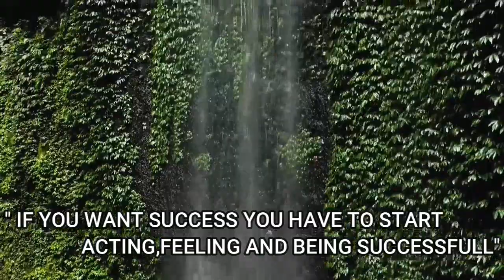🔥😃HOW TO AVOID TOXIC PEOPLE | HOW TO GET SUCCESS | MOTIVATIONAL QUOTE OF 2022| REACT AND RESPONSE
This video is a collection of some best inspirational and motivational quotes, thoughts. This video contains Best 2022 motivational quotes.

ALSO RELATED TOPIC:

ผู้สัญจรไปมา ของจุดหมายปลายทางใหญ่ใจไม่เล็ก..